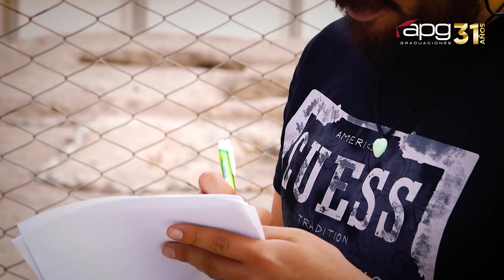INVITACION A TRANSMISIÓN | UNMSM ARQUEOLOGÍA | 01 ABRIL 2023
No te pierdas esta ceremonia que será transmitida en nuestro canal de Youtube - APG en Vivo